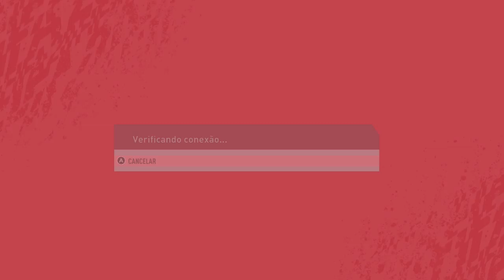FIFA 2020 Nintendo Switch Desbloqueado